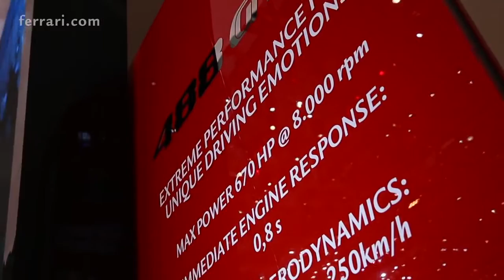01 Ferrari 488 GTB Unveiling at the Geneva International Motor Show